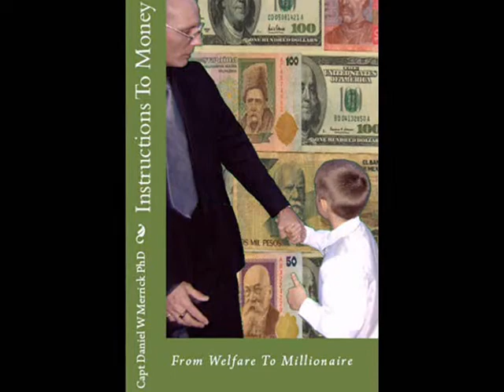InstructionsToMoney.Com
Money didn't come with Instructions until Daniel Merrick, Ph.D. wrote the book
"Instructions To Money From Welfare To Millionaire" Read this book before you spend hundreds of dollars on hype merchant infomercials and learn what Dan did to start and prosper his own small business. Get you new UPDATED 2010 Second Edition at Eternal Light and Power Company or at InstructionsToMoney.Com